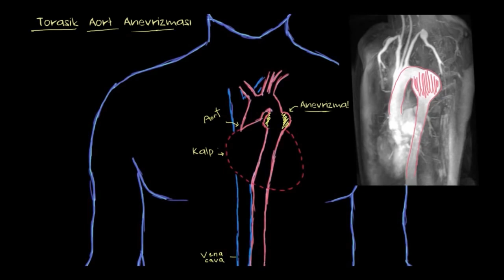Torasik Aort Anevrizmaları (Fen Bilimleri) (Sağlık ve Tıp)